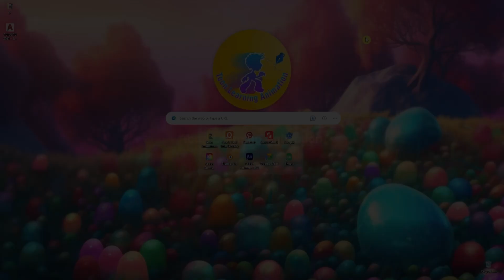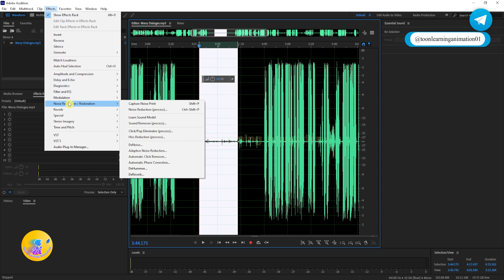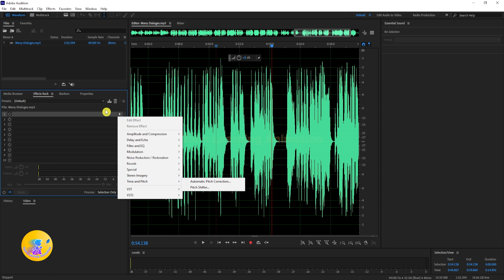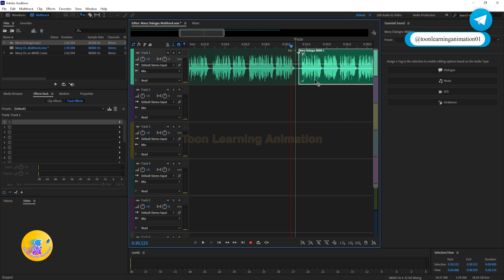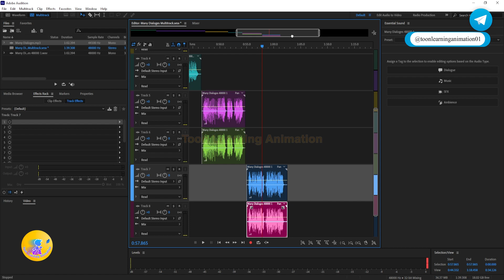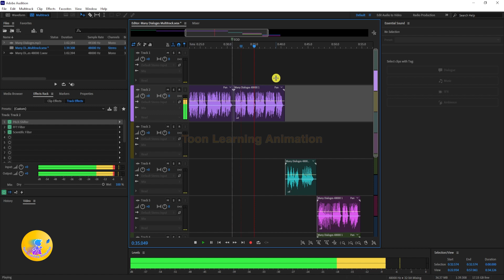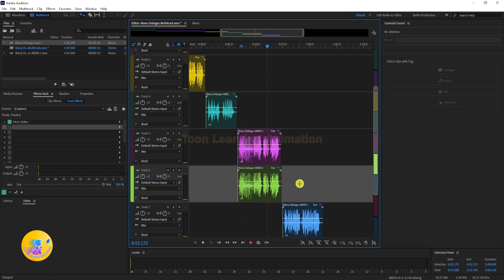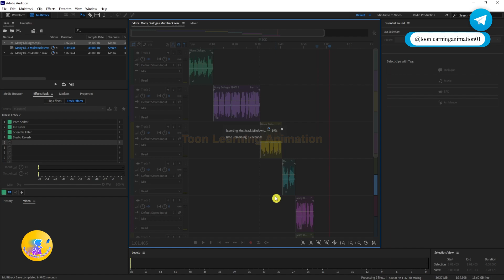How to Make Cartoon Voice in Adobe Audition | 2D Animation Hindi Tutorial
Title - How to Make Cartoon Voice in Adobe Audition | 2D Animation Hindi Tutorial | Adobe Audition Tutorial
My Cartoon Channels 👇
Massage Me Only for 2D Animation Course Related or Problems👇
Queries👇
how to make cartoon voice in adobe audition
how to edit audio in adobe audition
make cartoon voice
how to make cartoon voice in audition
How to do voice-over for cartoons?
How do I edit audio for voice-over?
How much do cartoon voice overs make?
What is a cartoon voice-over called?
Where can I get sound effects for YouTube videos?
Can you use sound effects on YouTube?
Where can I find sound effects?